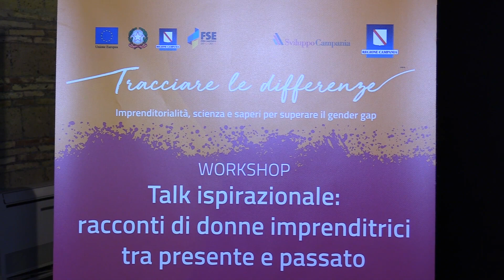Tracciare le Differenze - TALK ISPIRAZIONALE: racconti di donne imprenditrici tra presente e passato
Evento a cura di Regione Campania e Sviluppo Campania